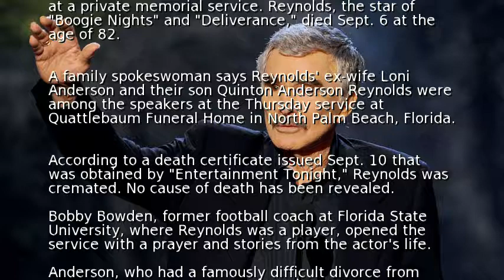Private memorial service held for Burt Reynolds